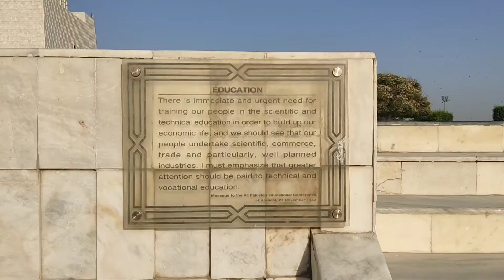The Mausoleum Of A Great Personality | Quaid-e-Azam | Vlog By Muhammad Faris Siddiqui | HD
We are the channel that discovers the world and its sections, placed under a microscope.
We introduce you to places, D.I.Y creations, and even recipes, and city highlights, in the 'Vlogs section'. Please tune into this section, without having any second thoughts! We promote good attitude through various quotations, every Thursday, for you to become enlightened about any aspect of life, every week! We want you to be slim and smart! Therefore, we have introduced the Fitness Club, with a simple exercise everyday, to get you started!
Want to spend your time in some productive discussions, rather than sticking to the immature stuff? Well, you're in a right place! The Night Discussion, is a program, broadcast every Saturday Night...Are you ready for some serious approach to your society?
Every special occasion please visit the Special Transmission section. Want something concise, but comprehensive? Please visit the Shorts section.